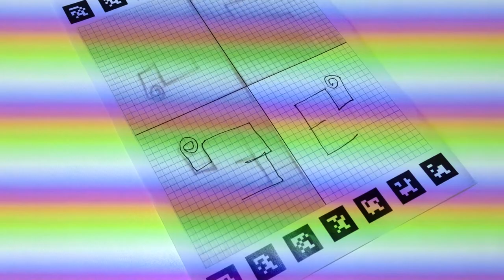Teaching logistics with haptic feedback (1 of 4)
EPFL's Professor Pierre Dillenbourg heads the Center for Digital Education. He demonstrates the use of a Simpliquity Tinkerlamp to teach logistics training.